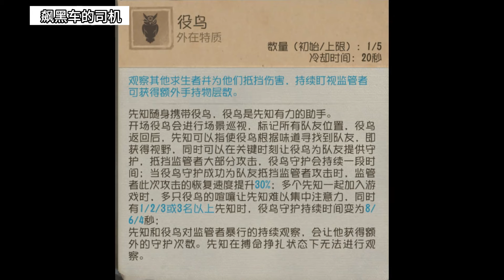【第五人格1181】【先知超全教学】超详细！吸鸟技巧 给鸟思路 天赋推荐一网打尽！